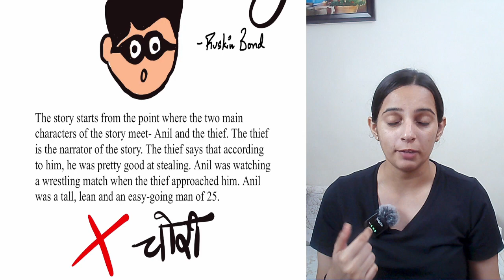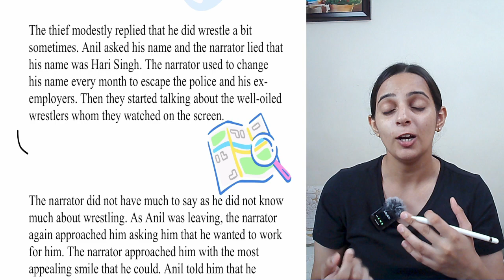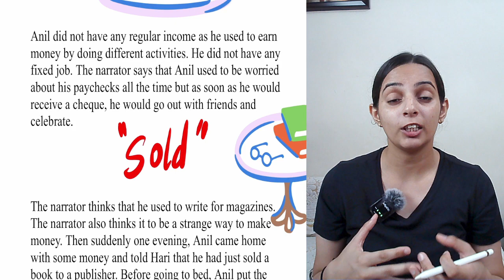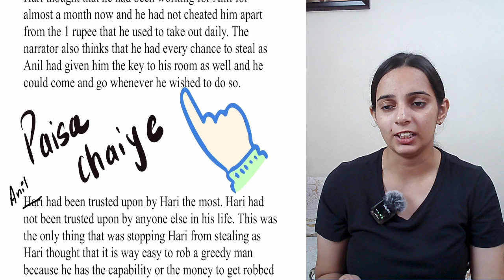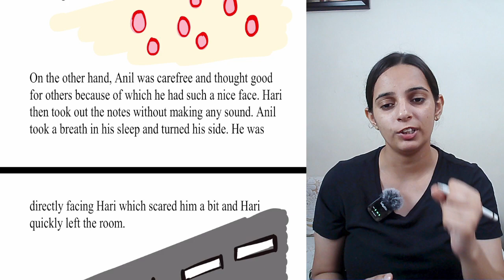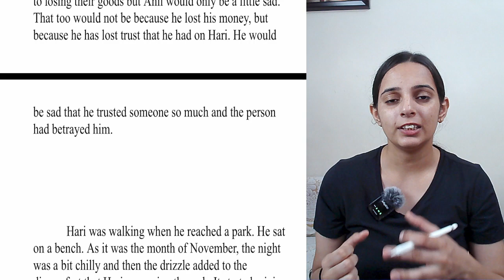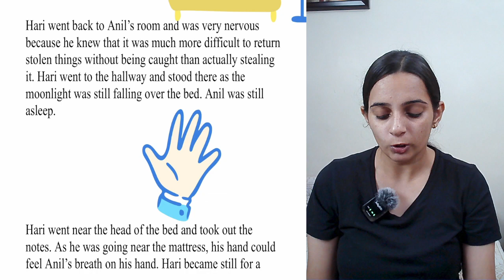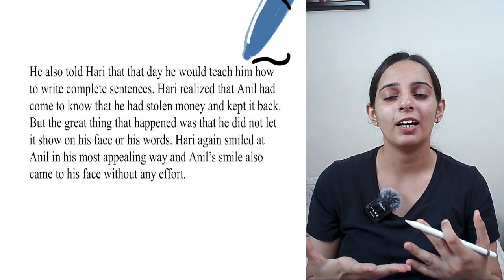The Thief Story Class 10 English | Class 10 Footprints Without Feet Chapter 2 | Batch 2023-2024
Short Description of the Video:

Class: Class 10
Subject: English-Footprints Without Feet
Chapter Name: The Thief Story
Chapter Number: Chapter 2
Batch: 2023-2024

Video Description: Hello Everyone, In this video we will study "The Thief Story ". This chapter comes from the "Class 10 English" book and Chapter 2 of Class 10 Footprints without Feet. We are going to study this chapter in a fully detailed manner and if you like this video please make sure to like share and subscribe to the channel also don't forget to press the bell icon so that you will get regular notifications of the upcoming videos…

The Thief Story Class 10 in english
The Thief Story Class 10 Explanation
The Thief Story Class 10 Summary
The Thief Story Class 10 One Shot
Class 10 English Footprints Without Feet Chapter 2